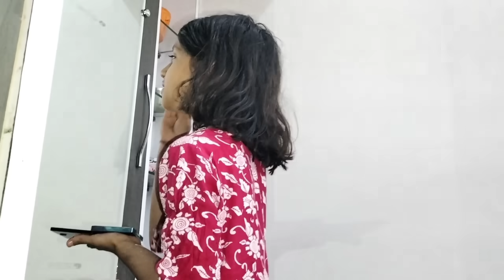🌺finally अपनी बड़ी Nanand के Sasural🏡 आ गई |💃कैसे स्वागत किया अपनी भाभी का🌹vlogs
🌺finally अपनी बड़ी Nanand के Sasural🏡 आ गई |💃कैसे स्वागत किया अपनी भाभी का🌹

nanadi ji Ghar aaye
Indian blogger Gauri
today block Gauri
Gauri YouTube channel

Indian blogger Gauri
today blog Gauri
gauri